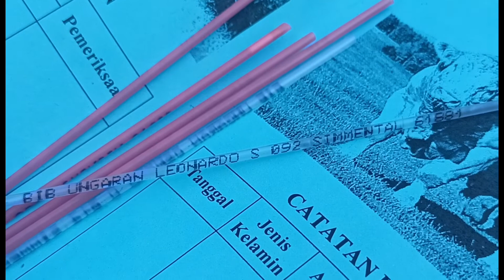Kode Straw 61881 (Bib Ungaran)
Bibungaran